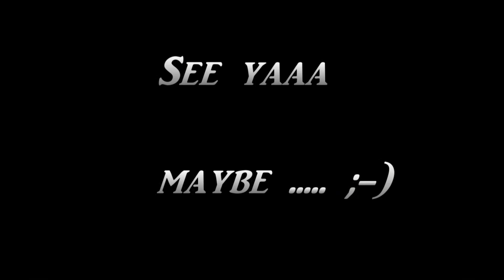Our hobo jumptower on Gmod RP :D :D :D